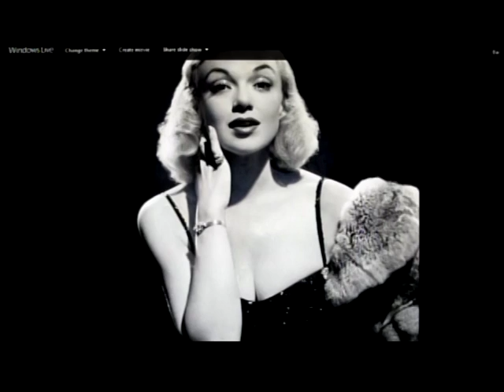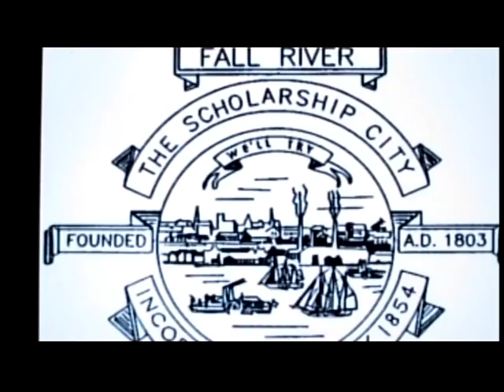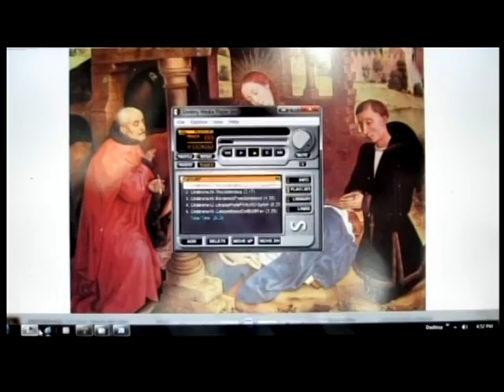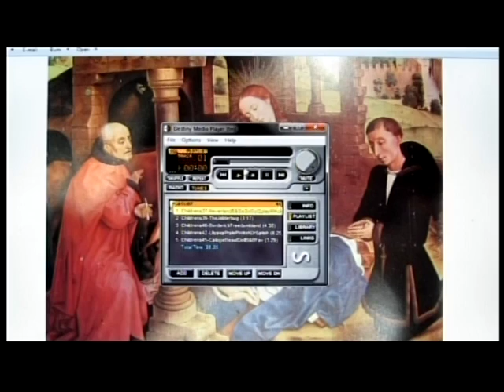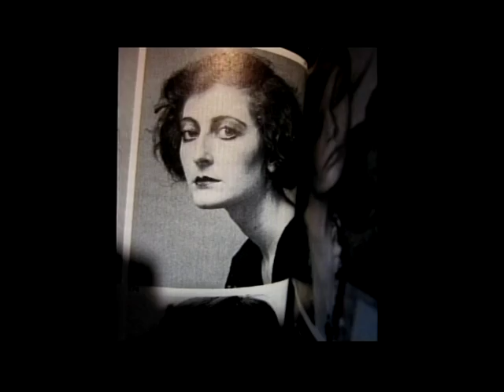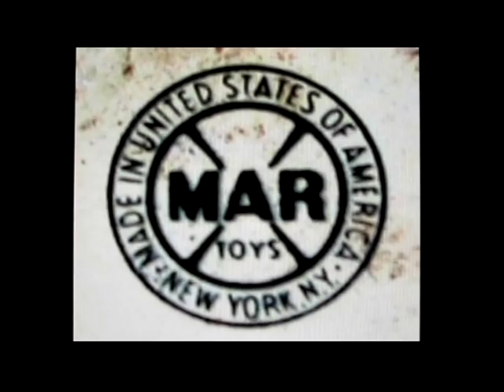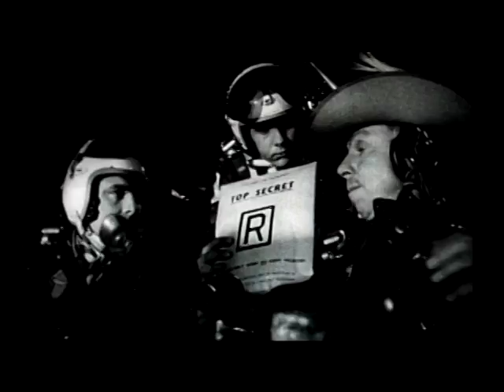Sammy Gilford collages 6 ChpnBritBndHiladdyFariesLEBys&GlsbBigShpFrdmlndLolipopWchDrPrple